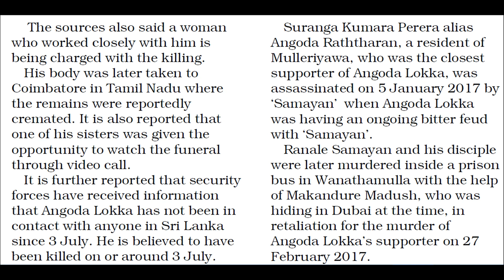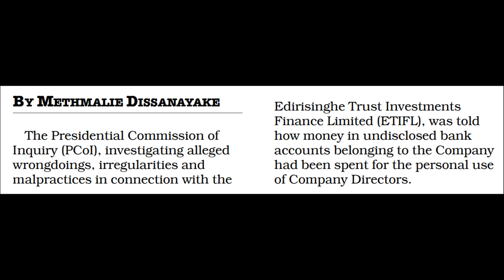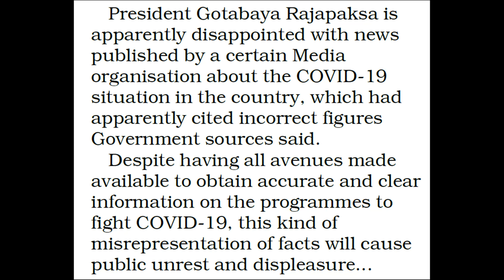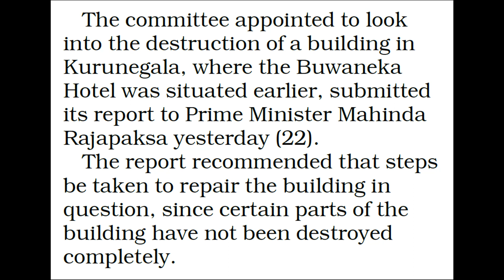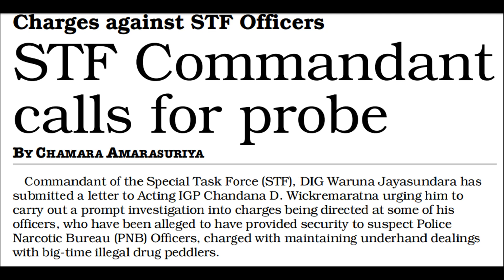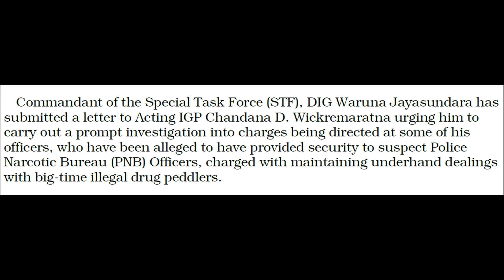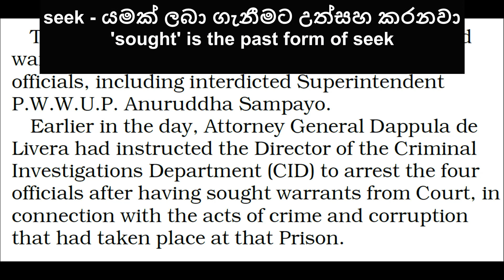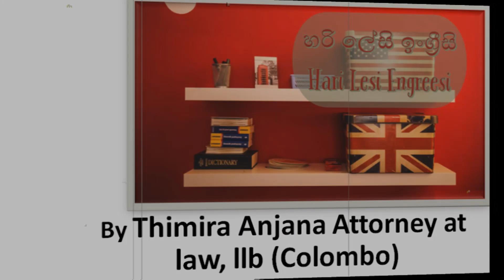English with Newspapers | Episode 3 | Learn English in Sinhala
Learn English while reading newspapers with Anjana. පත්තර English.
Learn English in Sinhala  with Hari Lesi Engreesi, the ultimate online school of learning English in Sinhala. The videos are made by Thimira Anjana a lawyer with an llb degree (law) from the University of Colombo.

00:00 - intro
00:16 - Angoda Lokka murdered
11:00 - Directors of ETI stole money
15:18 - President disappointed with misleading news
19:39 - Bulldozing Buwaneka Hotel
22:51 - AG on Kurunegala demolition
23:41 - Charges against STF officers
28:15 - Arrest warrants for Negombo prison officers
30:57 - Bonds Scam News

IV. Learn English in Sinhala with Stories (කතන්දර එක්ක ඉංග්‍රීසි)

පත්තර එක්ක ඉංග්‍රීසි. paththara ekka engreesi English with Newspapers Join the Whatsapp Channel